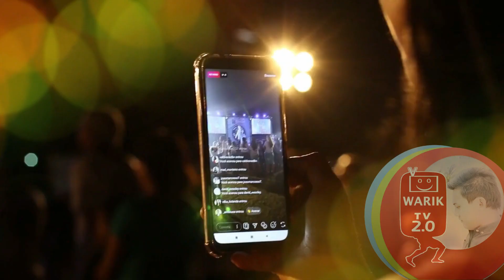Brother Dmitriy Stuzhuk☹🙁Farewell BRO.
Dmitriy Stuzhuk, the 33-year-old fitness influencer from Ukraine, got infected while on a trip to Turkey.